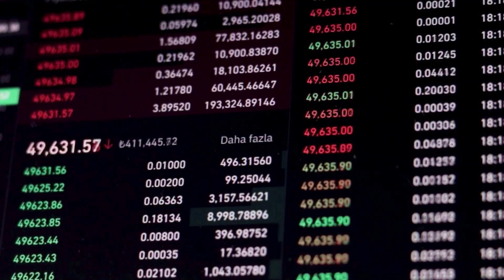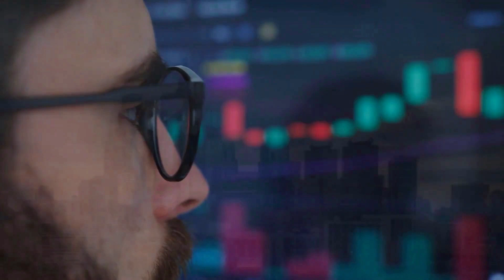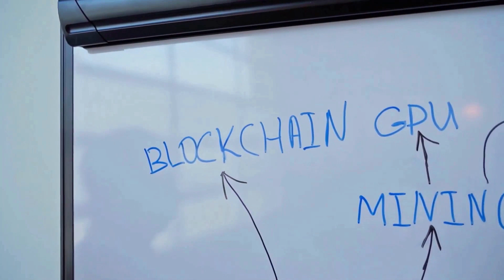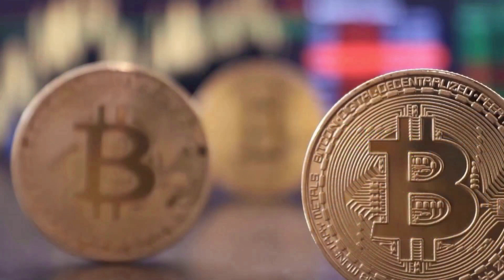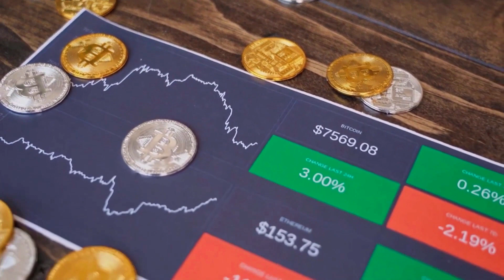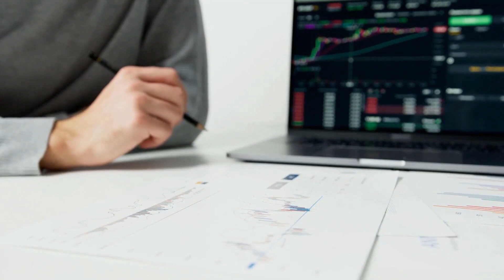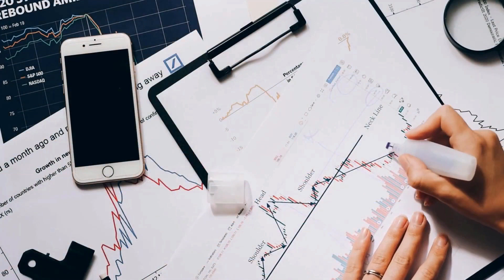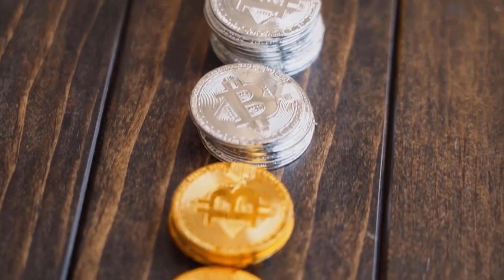AVALANCHE WILL GO UP BY +8000% HERE'S WHY?? - AVAX PRICE PREDICTION & ANALITYCS 2023